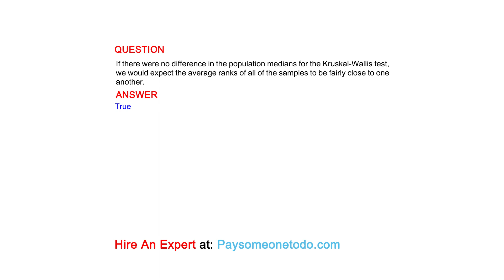If there were no difference in the population medians for the Kruskal-Wallis test, we would...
QUESTION
If there were no difference in the population medians for the Kruskal-Wallis test, we would expect the average ranks of all of the samples to be fairly close to one another.